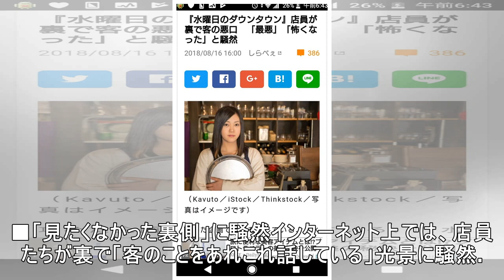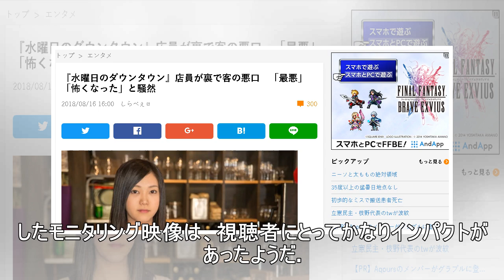『水曜日のダウンタウン』店員が裏で客の悪口 「最悪」「怖くなった」と騒然